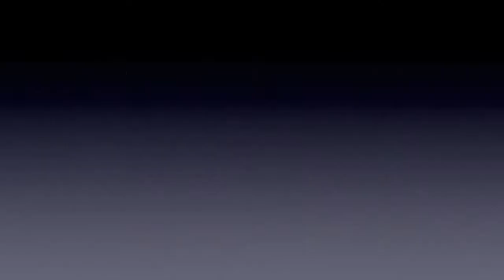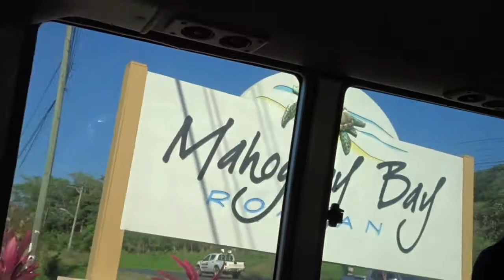February 2017 Vacation Part 4